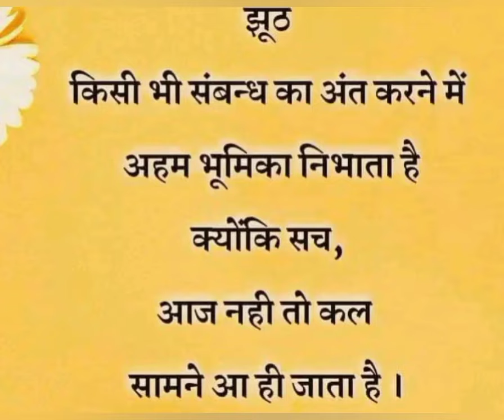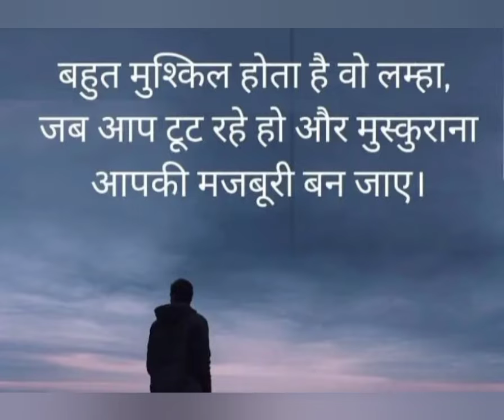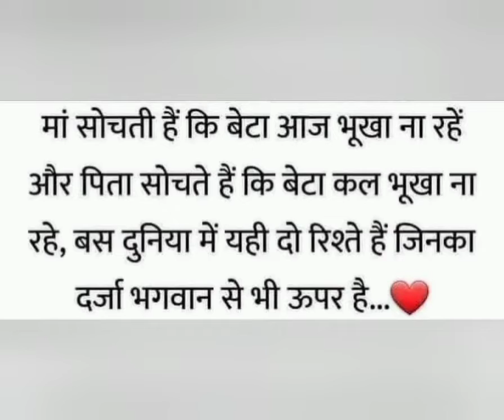What are motivational videos?What is the best motivational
What are inspiring words। What is a positive message। How do you stay positive

Which is the best motivational video?
Is watching motivational videos good?

What are motivational videos?
What is the best motivational
Which is the best motivational video for students
What is the effect of watching motivational videos?
Does listening to motivational speeches help
Do motivational talks work?
Motivational speeche
What is an example of a motivational speech?

Yes it is ! Motivational videos works like medicine and treat our mind with positive vibes. These motivational videos are like a magic which strengthen our mind. In fact, you will find a huge difference in the productivity and thought process of the person, who watch motivational videos.